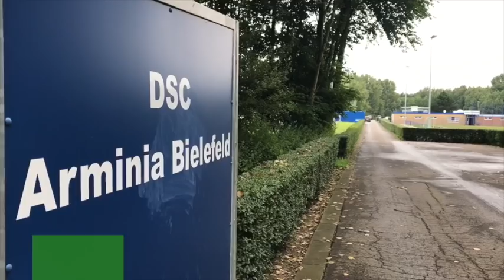Vor dem Spiel gegen Erzgebirge Aue: DSC-Trainer Jeff Saibene im Interview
Bielefeld, 03. November 2017: Gelingt Arminia Bielefeld im Erzgebirge die Wende? Nach drei Niederlagen in Folge ist Jeff Saibene zuversichtlich, dass es am Sonntag (13.30 Uhr) in Aue wieder mit einem Erfolgserlebnis für den DSC klappt, wie der Trainer im Video-interview verrät.

Hier geht es zur Berichterstattung: